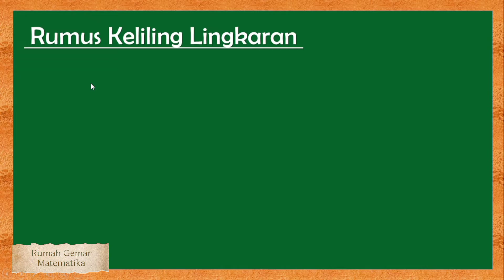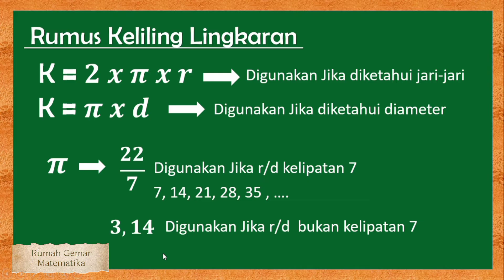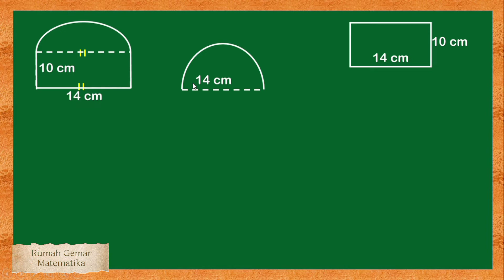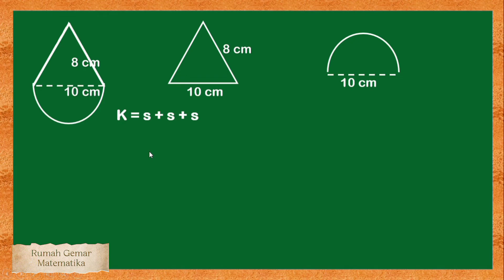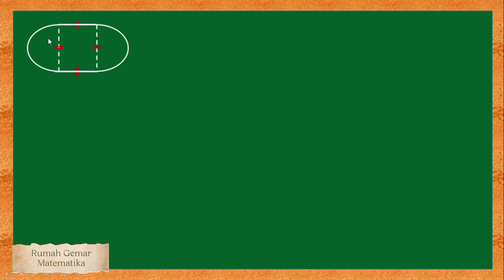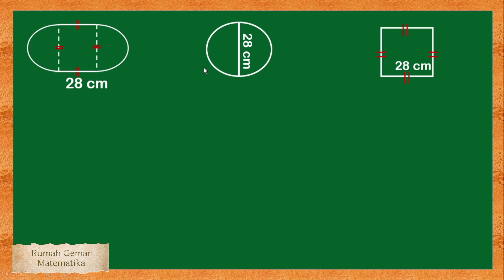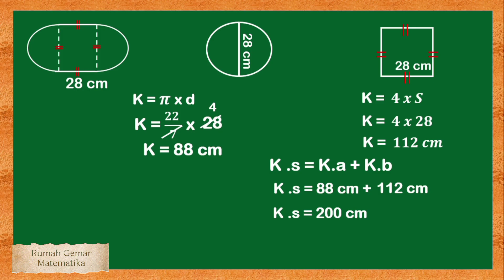CARA MUDAH MENGHITUNG KELILING BANGUN GABUNGAN LINGKARAN